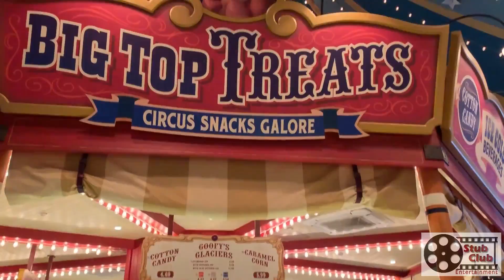Disney World sweet treats and food| Disney World June 2019 Trip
Disney World has awesome treats and food! Take a look at Big Top Treats at Magic Kingdom and some good eats at Epcot!